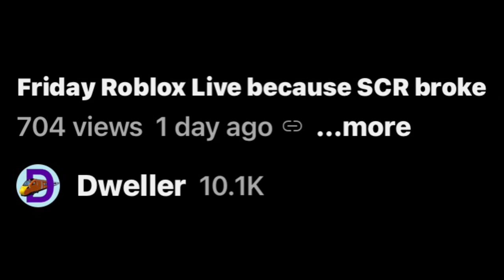SCR, But Nothing Works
haha yes lets get copyrighted.

Anyway join my stuff ig:

My Trainspotting Channel: @VicSpotters